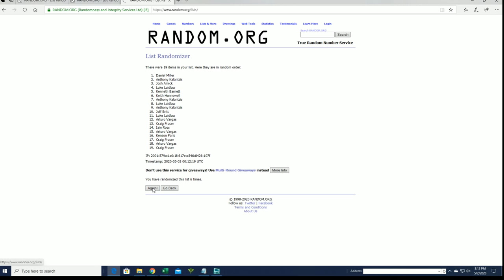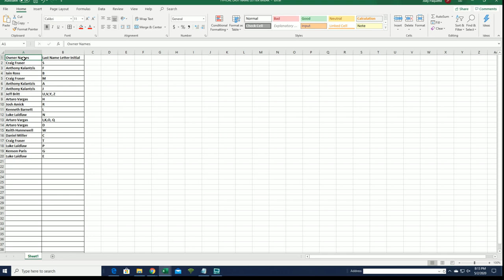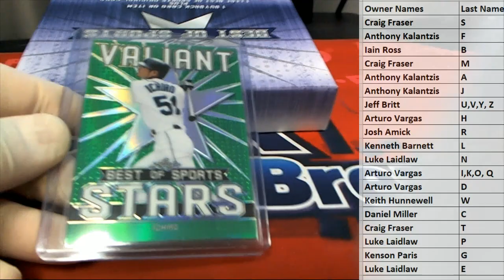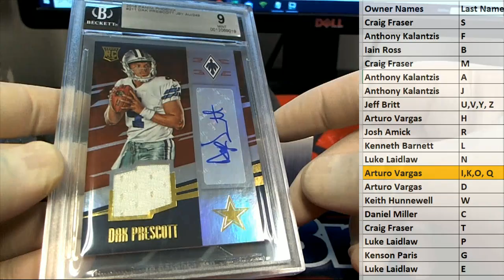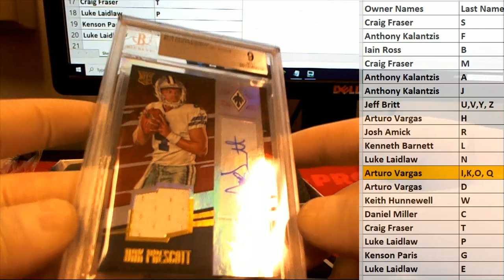2020 Leaf Best of Sports ID 20BESTOF111